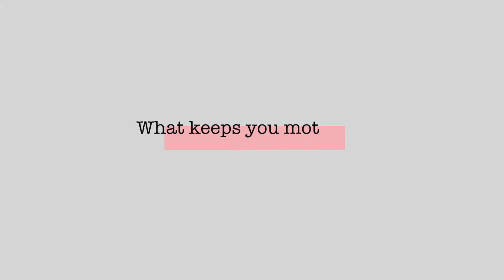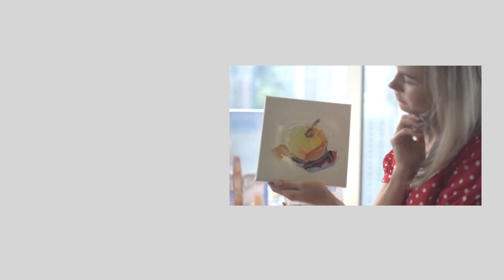What women in China want in 2021 | GIRL CITY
2020 was not an easy year, but the bell for 2021 has already sounded. Girl City asked women on the Chinese mainland what they desired for in 2021.